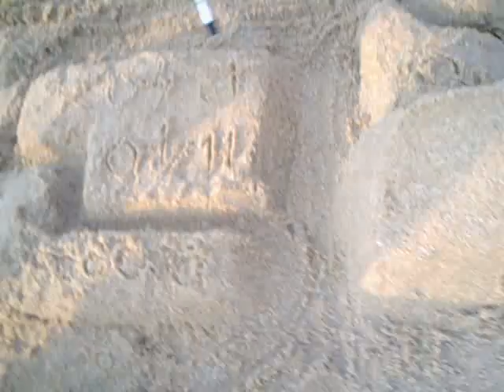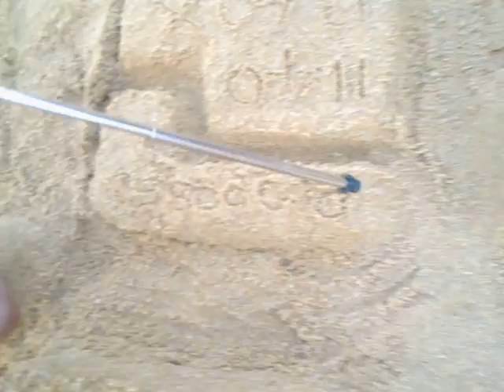Welcome to the Faculty of Medicine!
A brief walk-through of the architecture of the University of Colombo, Faculty of Medicine.